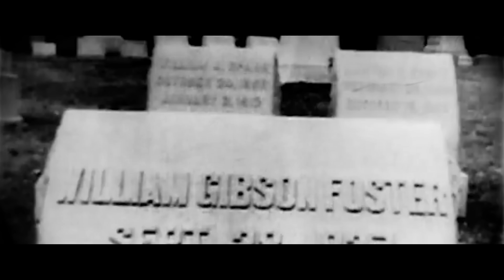Kan Wakan - I Would [OFFICIAL VIDEO]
Feat. Elle Olsun

Directed by Mark C Roe